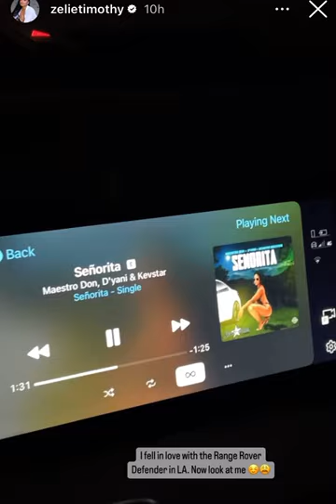tyrese gift his girl friend new